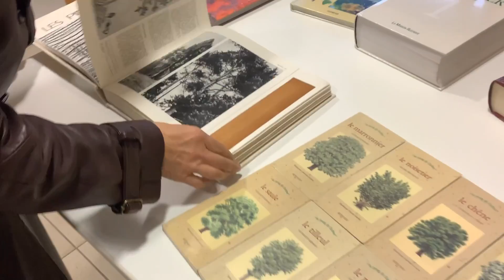Les fantasques aventures de Bib'lock : Episode 4 : L'arbre de Noël Mellois